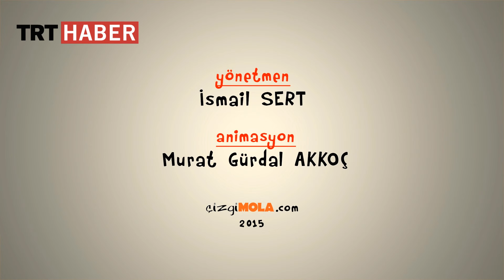244-Anketler -21 Ekim 2015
Seçime 10 gün kaldı. Seçim yasasına göre artık anket yayını yapmak yasak. Seçmenler anketlerin etkisinde kalmadan kararlarını verip oylarını atacaklar.